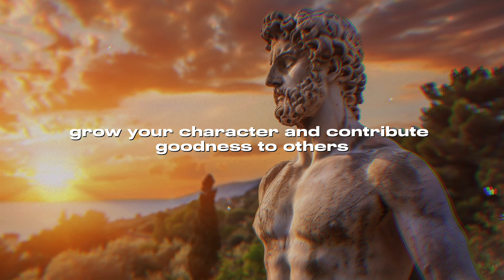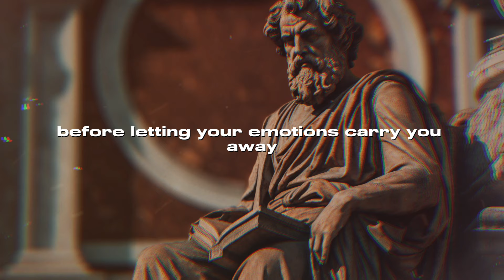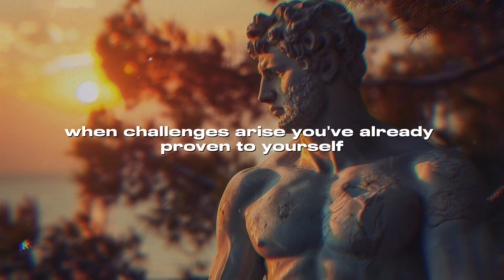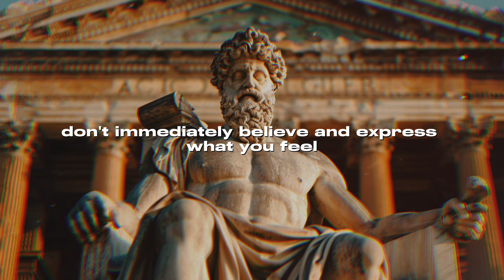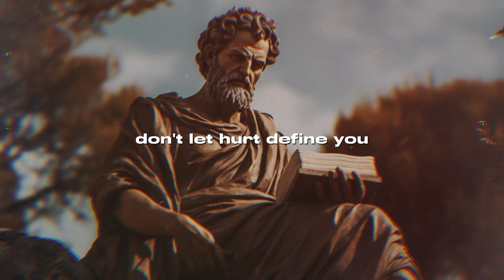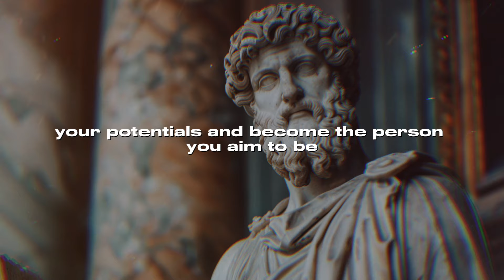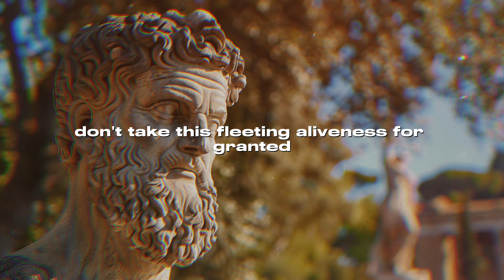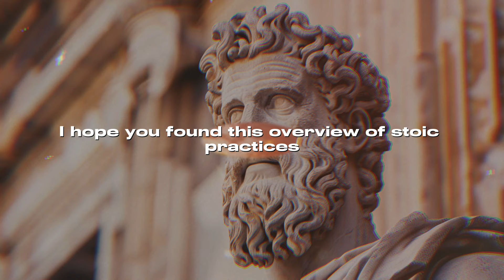Are you living day to day? | Stoic Wisdom to Escape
EMBRACE YOUR DARK SIDE

In today's video we delve into 10 lessons to EMBRACE YOUR DARK SIDE

Check Out some other videos from our channel

📌Timestamps
00:00 - DON’T SKIP
01:35 - 1. Memento mori
03:40 - 2. Be the captain of your soul
05:27 - 3. Imagine the worst
07:41 - 4. Flow like water
09:58 - 5. Emotions are overrated
12:00 - 6. Let it go and move on
13:50 - 7. Live on purpose
15:58 - 8. Grow your soul
18:11 - 9. Be a light
19:59 - 10. Be here now
22:26 - A Stoic Conclusion